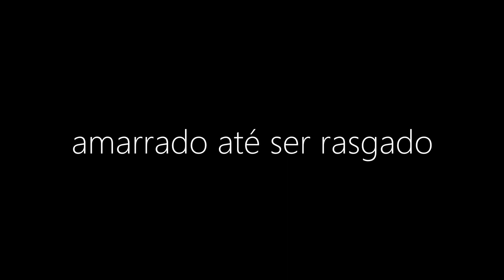portishead - mysterons (legendado)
o título da música é em referência aos "mysterons", uma espécie de marte que são os antagonistas/vilões do clássico programa de tv britânico de 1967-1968, "captain scarlet and the mysterons", enquanto a letra parece falar sobre a tirania de tais criaturas.